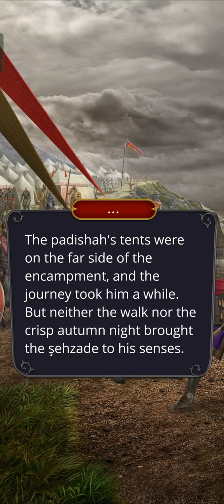[Mehmed] Romance Club - Dracula: A Love Story Season 4 Ep. 7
Playing - Romance Club Dracula: A Love Story Mehmed route, balance Path (Bravery 🗡️ and Luck 🍀).